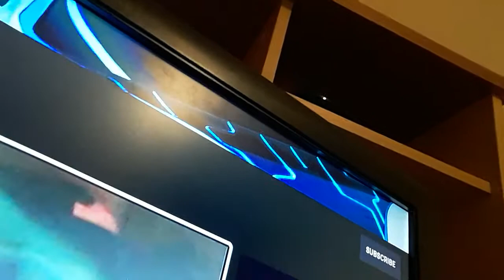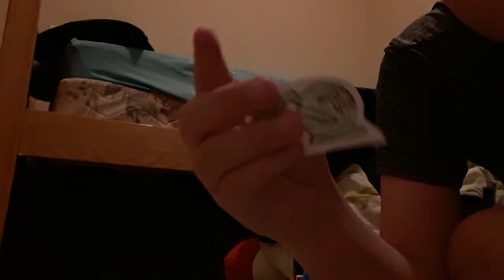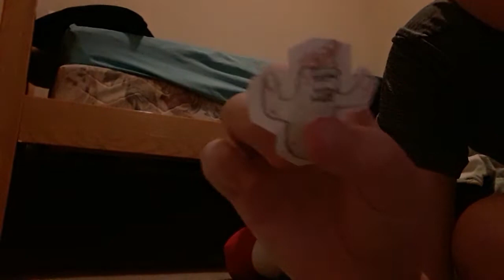PvZ Land S1 E1: The Terrible Truck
The show has been rebooted!

I did not make the paper cutouts OR the Lego vehicles. My brother did.

He has two channels. Here are the names:

Boom Box [MC] The Object and TVOKids Guy 2020

[GD] TheRealDHS